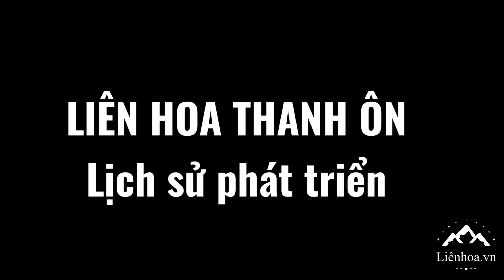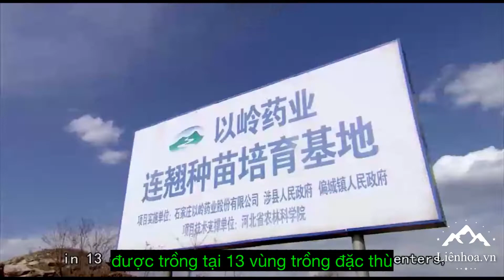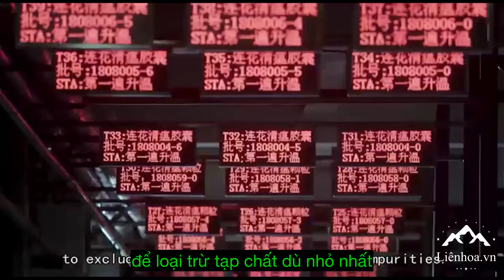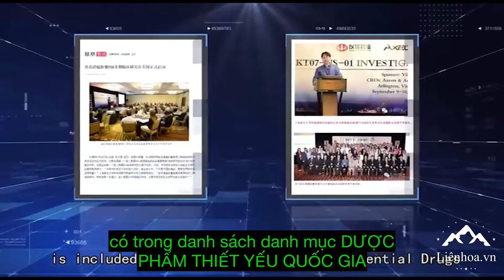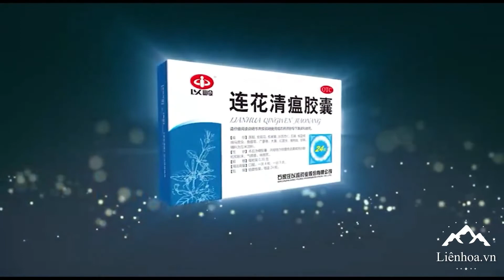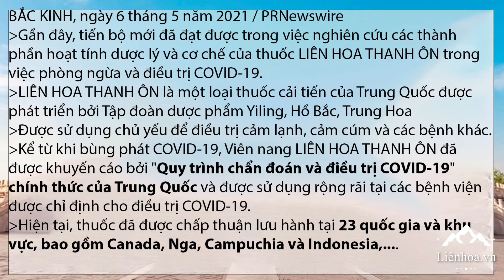Lịch sử phát triển LIÊN HOA THANH ÔN [VIETSUB]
Ghi chú:
-TCM: Cục quản lý Dược phẩm Trung Quốc
BẮC KINH, ngày 6 tháng 5 năm 2021 / PRNewswire
-Gần đây, tiến bộ mới đã đạt được trong việc nghiên cứu các thành phần hoạt tính dược lý và cơ chế của thuốc LIÊN HOA THANH ÔN trong việc phòng ngừa và điều trị C0VIT
-LIÊN HOA THANH ÔN là một loại thuốc cải tiến của Trung Quốc được phát triển bởi Tập đoàn dược phẩm Yiling, Hồ Bắc, Trung Hoa
-Được sử dụng chủ yếu để điều trị cảm lạnh, cảm cúm và các bệnh khác.
-Kể từ khi bùng phát C0VIT, Viên nang LIÊN HOA THANH ÔN đã được khuyến cáo bởi "Quy trình chẩn đoán và điều trị C0VIT_19" chính thức của Trung Quốc và được sử dụng rộng rãi tại các bệnh viện được chỉ định cho điều trị COV1T-19.
-Hiện tại, thuốc đã được chấp thuận lưu hành tại 23 quốc gia và khu vực, bao gồm Trung Quốc, Canada, Nga, Singarpore, Campuchia, Indonesia.